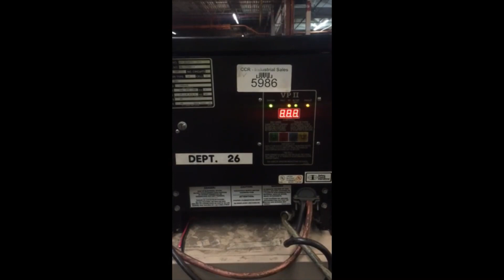VP II 24V Battery Charger